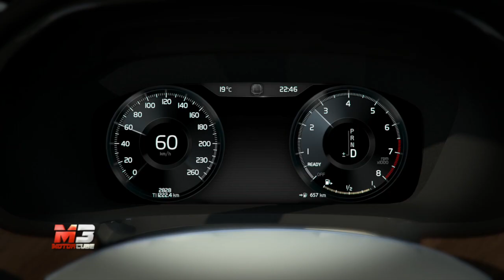NEW VOLVO V90 2016 - FIRST TEST DRIVE - ENG ITA SUB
NEW VOLVO V90 ESTATE 2016 - FIRST TEST DRIVE - ENG ITA SUBTITLES

Subtitles available for all languages:
- Press ۞
- Press subtitles
- Choose Italian
- Press translate
- choose Language